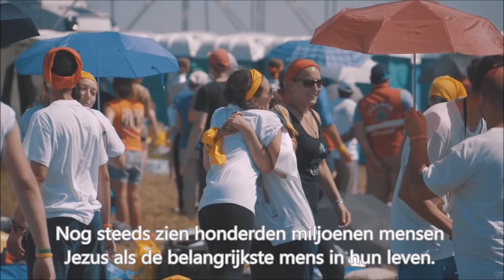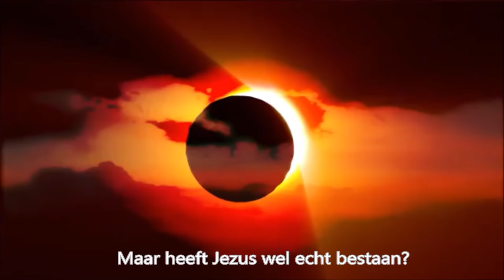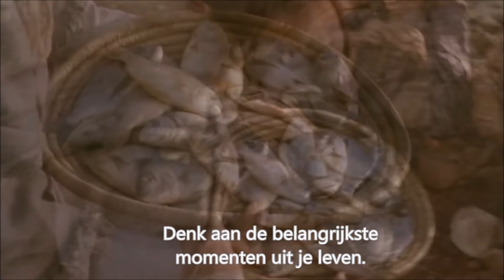Historical Jesus. Did Jesus really exist?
In the first century there were lots of followers of Jesus. Ever since this number only increased. Nevertheless, lots of people. are not sure if Jesus really existed. Which arguments have been used for the existence of Jesus.